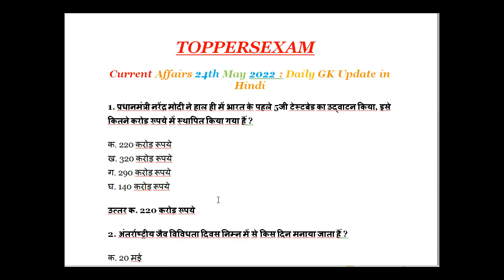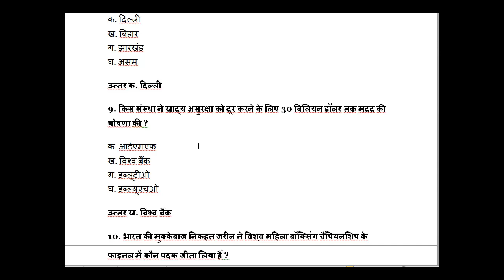Daily Current Affairs, GK, in Hindi 24-MAY-2022